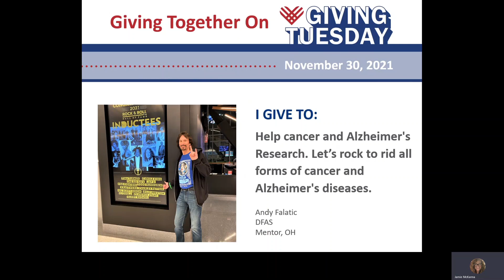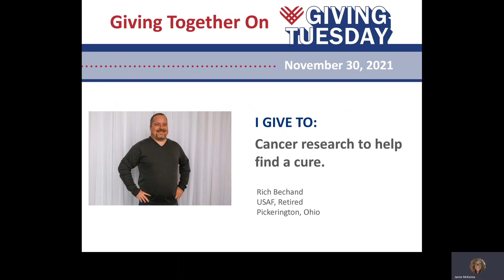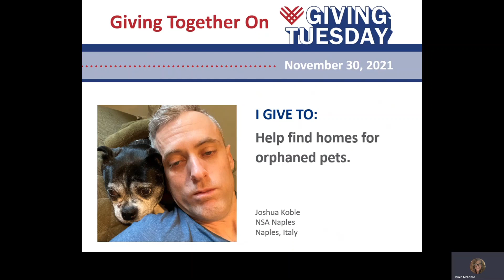Giving Tuesday 2021!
Join Federal Employees, Retirees, and CFC Staff from around the world to celebrate GivingTuesday2021 on November 30th. Giving Tuesday is a worldwide day of giving that always falls on the first Tuesday after Thanksgiving. We want to encourage members of the federal community to be the face of change and make this the most successful day of giving of the 2021 CFC!

You can join by making a monetary pledge, pledging volunteer hours, or consider increasing an existing pledge by $60 to celebrate the 60th anniversary of the CFC. However you choose to celebrate, we wish you a Happy Thanksgiving and a Generous Giving Tuesday!